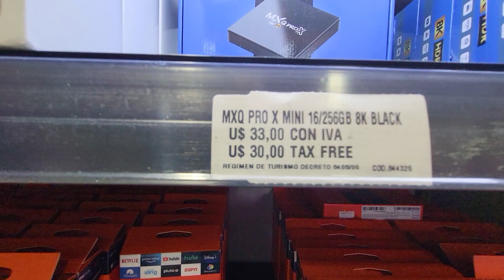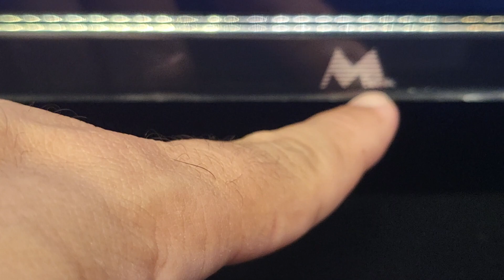MXQ PRO X 😱 Será a Evolução das TV Box Android MXQ?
Olha o que achei, essas duas novidades uma TV box Android MXQ no formato de X96, será que teremos a evolução das Box? E um fire tv stick que não se vende no Brasil! Qual será a diferença? Breve farei unboxing e os vídeos correspondentes

Fale comigo e Solicite hoje mesmo sua TV box Android Testada e Aprovada pelo WBO

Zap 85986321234